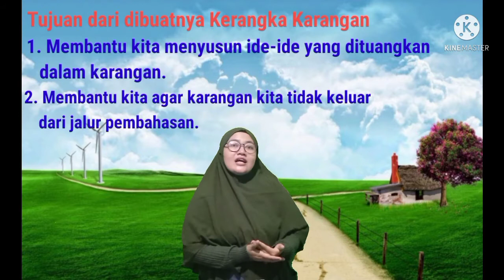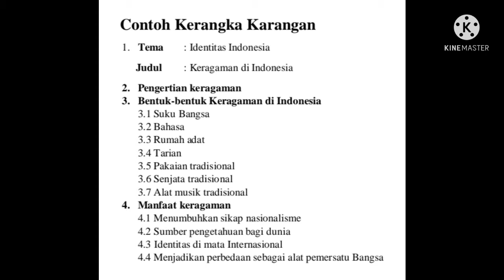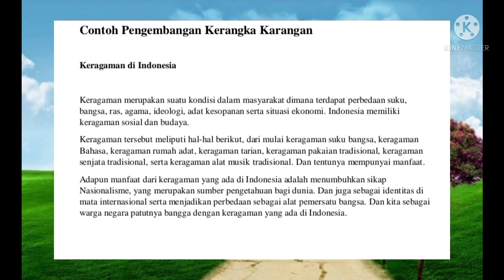Membuat Kerangka Karangan / PJJ Bahasa Indonesia Kelas 4 Tema 1 Subtema 1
Assalamualaikum semuanya,

Ketemu lagi dengan Ustadzah Tini.

kali ini Ustadzah Tini Akan Menjelaskan cara membuat kerangka karangan